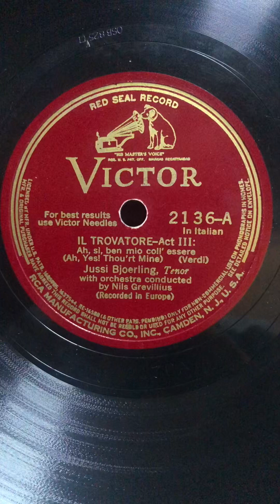Jussi-Bjoerling tenor 2arias from VERDI IL TROVATORE act- III by Gramophone HMV 193(5A Thorn needle)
ユッシ-ビョルリングのテナー
ヴェルディイル・トルバトーレ第三幕より二曲
1)Ah,yes ! Thou’rt Mine.
2)Tremble, Ye Tyrants.
蓄音機 HMV193(5A/サボテン棘針)